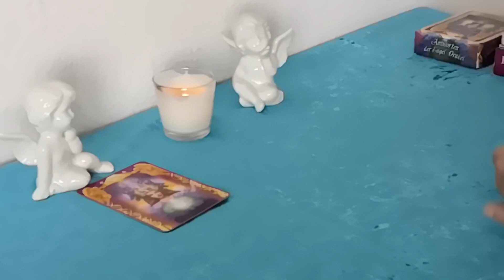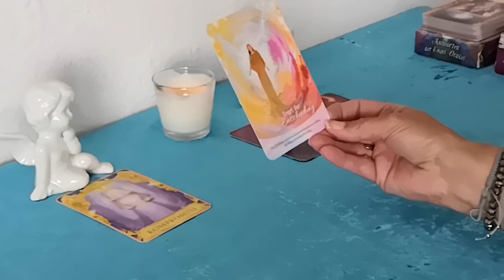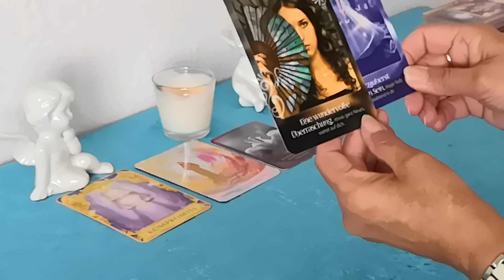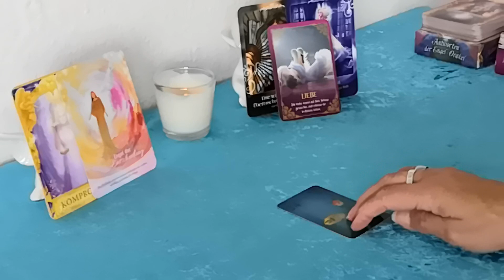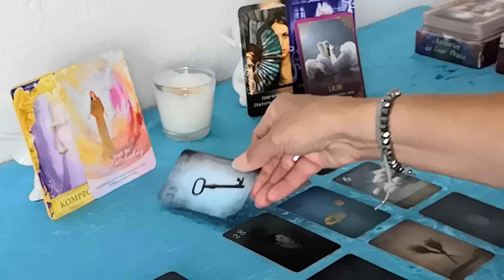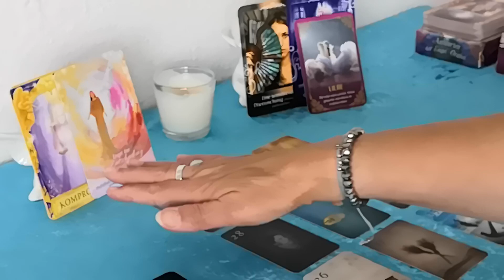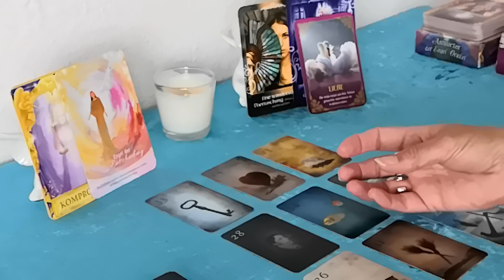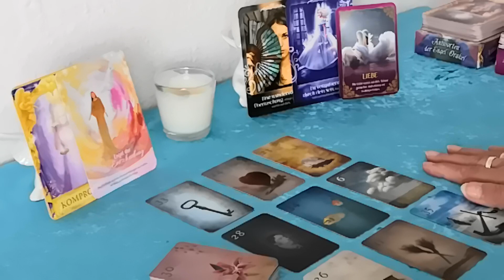☘️☘️ SPONTANORAKEL-Überraschung ☘️☘️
Im Wechsel von mir verwendete Kartendecks:
-Mondnach Lenonormand von Patrick Scheller
-56 Golden Mystic Lenormondkarten von Natalia & Marianna Jermakova
-36 + 2 Zusatz-Lenormandkarten von Brigitte Haunzwick
-32ziger Skatkartendeck
-40 mystische Lenormandkarten von Angelina Schulze
-36 Lenormandkarten von Alexandra Zimmer + 1 Karte Wunscherfüllung
-78 Smith-Waite Tarotkarten Reprint's by Spirit of Elements